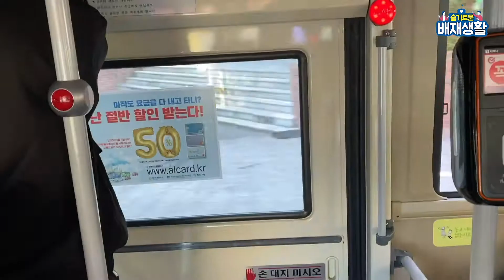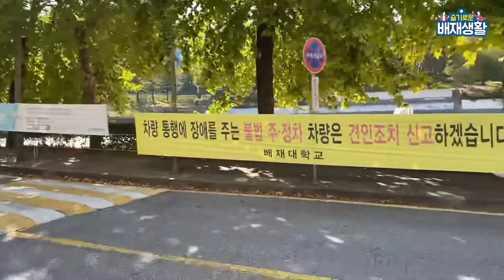[슬기로운 배재생활 EP.62]-[PCU-LOG] 대전청사 고속버스 터미널에서 배재대학교까지 찾아가기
이제 곧 배재대학교 수시 실기고사 및 면접이 진행됩니다.
배재대학교가 초행길이신 분들을 위해
배재아띠가 배재대학교 오는 방법을 영상으로 담아봤는데요
네 번째로는 진이가 대전청사 고속버스 터미널에서 학교 오는 법을 담아봤습니다.
같이 보러 가보실까요?